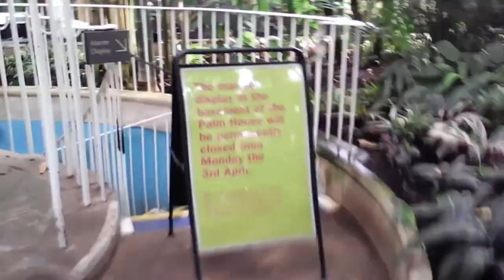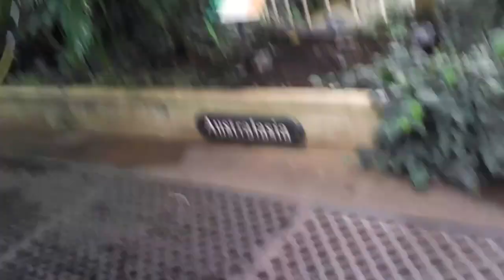Vixen vlogs ep 1 - Kew gardens vlog part 1 - giant greenhouse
My new vlog series, comment if you like the name. If not, I will change the title